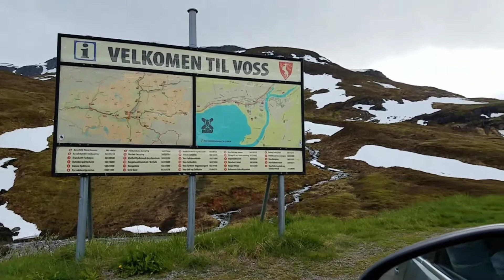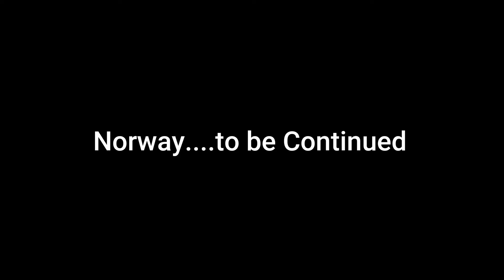Fun Times in the Norway Mountains. Europe Road Trip. 2017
Europe Road Trip. Traveling the World 26 Countries in 1 Year 2017